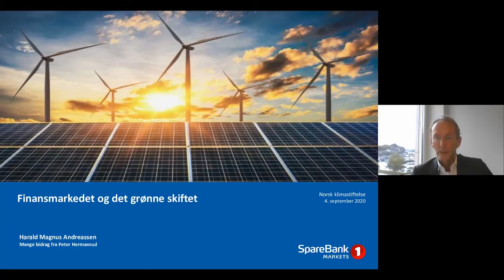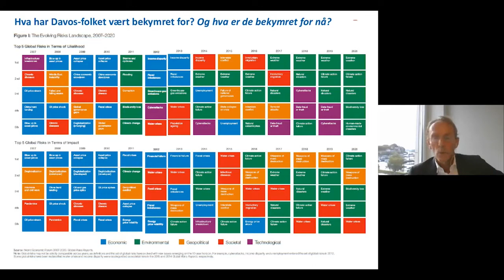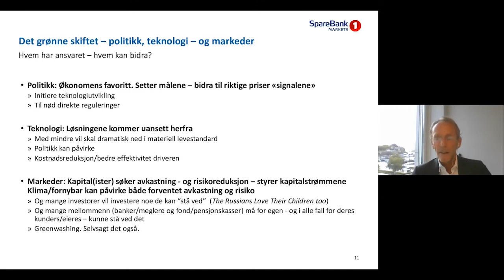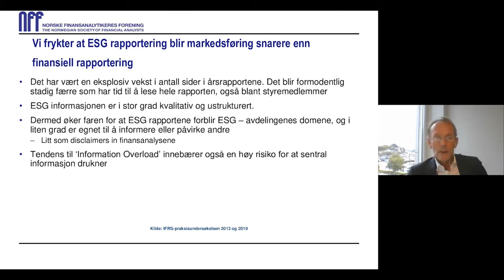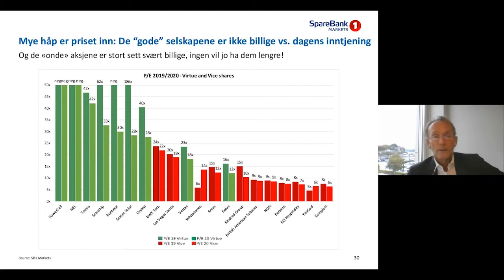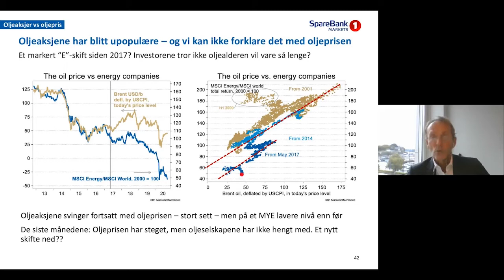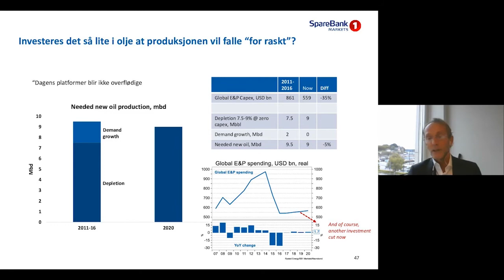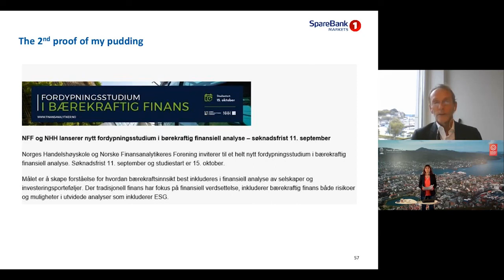Finansmarkedet og det grønne skiftet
V/ sjeføkonom Harald Magnus Andreassen i SpareBank1 Markets.

Opptak fra Klimafrokost: Finansmarkedet og det grønne skiftet

Stadig flere fond og enkeltinvestorer dropper aksjer i det fossile. Mange «brune og svarte» aksjer prises langt lavere enn inntjeningen skulle tilsi, mens «grønne» aksjer prises langt høyere. Hvilke vurderinger gjør investorene seg? Hvilke konsekvenser kan denne trenden få? Risikerer vi en grønn «boble» i aksjemarkedet? Hva gjør selskaper med tyngde i det fossile for å tiltrekke seg grønne investorer? Og hvilken risiko kan trenden ha for Norge som oljenasjon?

Dette er noen av spørsmålene vi tok opp på denne Klimafrokost der sjeføkonom Harald Magnus Andreassen i SpareBank1 Markets var hovedinnleder.